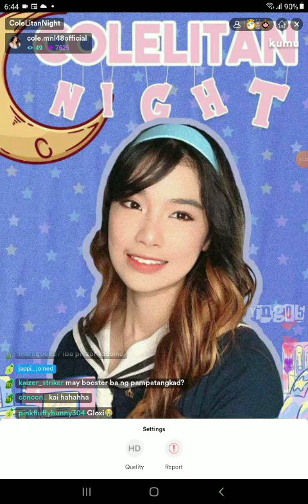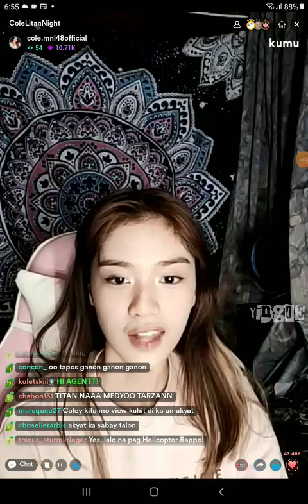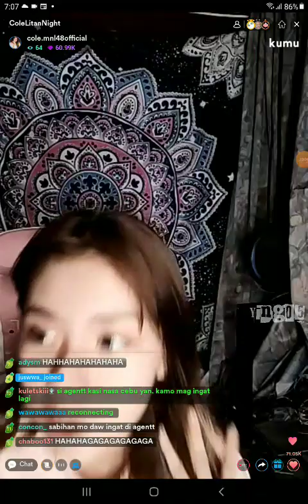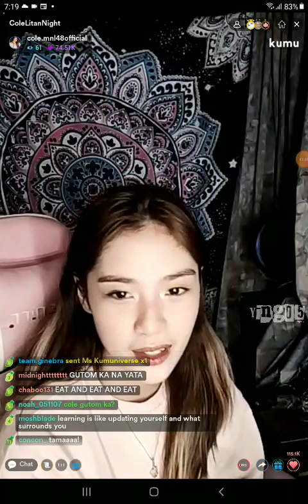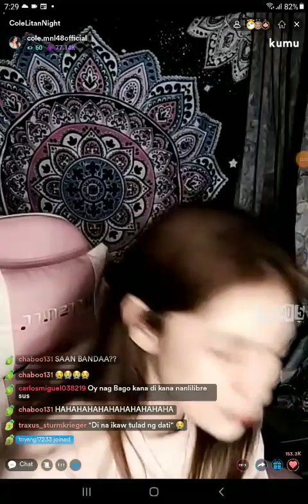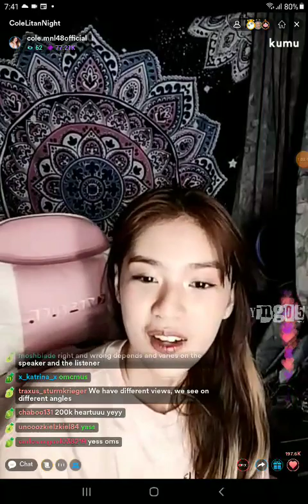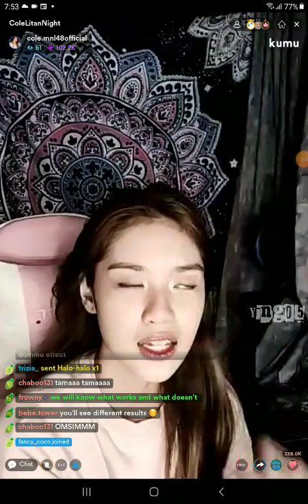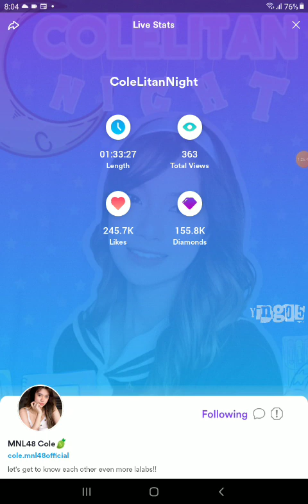MNL48 COLE on KUMU LIVE 💎January 4, 2022💎